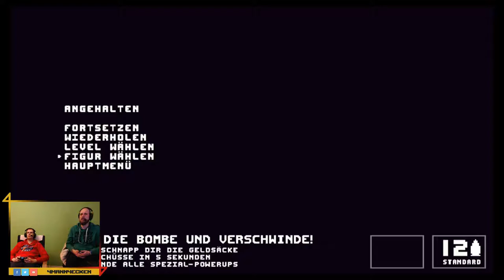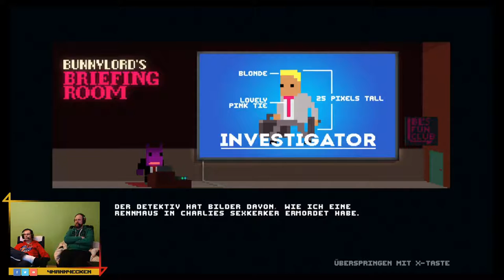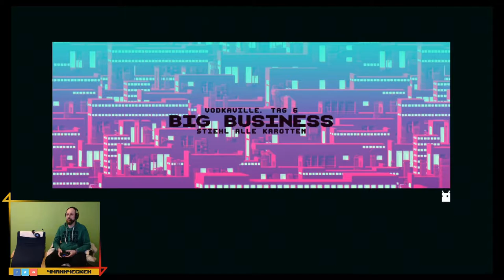La familia Zuwachs, Cletus 🐰 Not A Hero #02 | Let's play | PS4 | Playstation Plus | Deutsch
Hier seht ihr ein kleines, aber feines Walkthrought mit dem Spiel "Not A Hero" für die PS4/X1. Aber seid gewarnt ...
Not A Hero ist am 15. Mai 2015 für die PS4, Xbox One, Android, iOS und PC/Steam erschienen.

Weitere. kommende Projekte:
For Honor
Horizon: Zero Dawn
Yooka-Laylee

Not A Hero - Let's Play Not A Hero Deutsch - German/Deutsch/Englisch/English Walkthrough Guide Gameplay
Let's Play - Not A Hero Deutsch English Gameplay with commentary (German/Deutsch/Englisch/English)